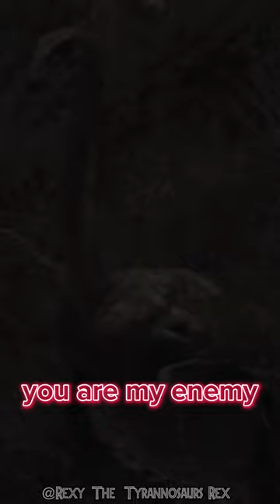You Are My Enemy - Dinosaur Documentaries (500 Subscribers Special)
Documentaries:

0:00 Dinosaur Revolution
0:10 Planet Dinosaur
0:20 Dinosaur Planet
0:29 Trilogy of Life
0:43 When Dinosaurs Roamed America
0:47 Prehistoric Planet